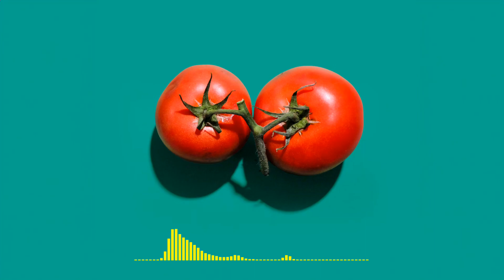🎵【 Free Music / BGM / Beat / Song / Cafe 】 " Tomato " (68 BPM)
[ 🎧 Free Music / BGM / Beats 😎 ]
- The copyright to the sound source is on this YouTube channel, so you can use it for free.
- Subscription, 👍, and inquiries through comments help develop the YouTube channel.

[ 🎧 무료 음악 / 배경음악 / 비트 😎 ]
"영감이 필요할 때는 언제든지 채널을 방문하세요."

[ 🎧 無料音楽 / BGM / ビート 😎 ]
「インスピレーションが必要な時は、 気軽にチャンネルをご覧ください」
- 購読、👍、コメントを通じた問い合わせはユーチューブチャンネルの発展に役立ちます。

[ 🎧 मुफ्त संगीत / बीजीएम / बीट्स 😎 ]
"जब आपको प्रेरणा की आवश्यकता हो तो चैनल पर जाने के लिए स्वतंत्र महसूस करें"
- सदस्यता, 👍, और टिप्पणियों के माध्यम से पूछताछ यूट्यूब चैनल को विकसित करने में मदद करती है।

[ 🎧 Бесплатная музыка / BGM / Beats 😎 ]
«Когда вам нужно вдохновение, не стесняйтесь посетить канал»

[ 🎧 免费音乐 / BGM / Beats 😎 ]
"当你需要灵感时，请随时访问频道"
- 音源的版权在这个YouTube频道上，所以你可以免费使用它。

[🎧 موسيقى مجانية / BGM / يدق 😎]
"عندما تحتاج إلى الإلهام ، لا تتردد في زيارة القناة"
- الاشتراك، 👍، والاستفسارات من خلال التعليقات تساعد على تطوير قناة يوتيوب.

[ 🎧 Âm nhạc miễn phí / BGM / Beat 😎]
"Khi bạn cần cảm hứng, hãy thoải mái ghé thăm kênh truyền hình"
- Bản quyền đối với nguồn âm thanh nằm trên kênh YouTube này, vì vậy bạn có thể sử dụng nó miễn phí.
- Đăng ký theo dõi, 👍 và các câu hỏi thông qua các bình luận giúp phát triển kênh YouTube.